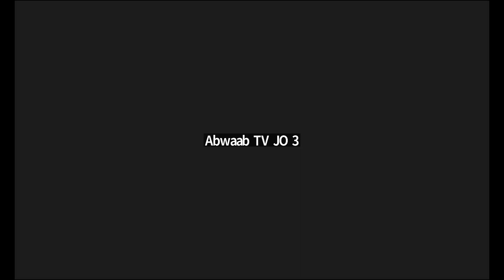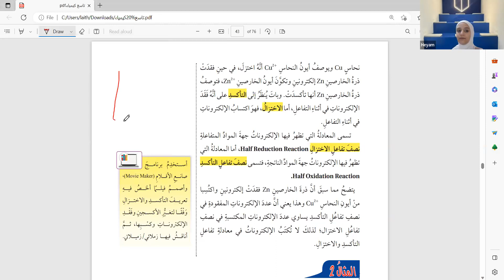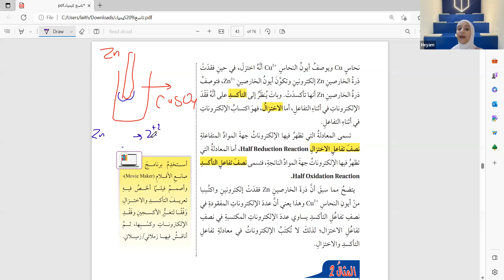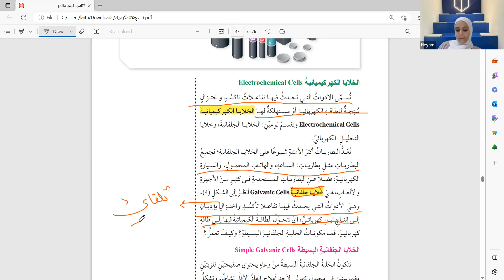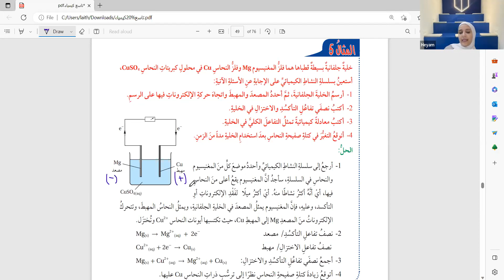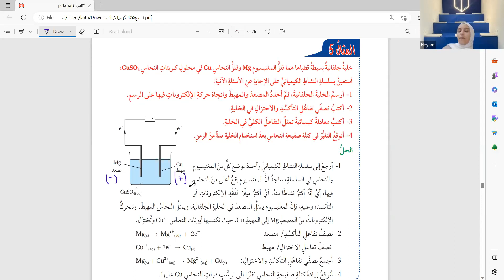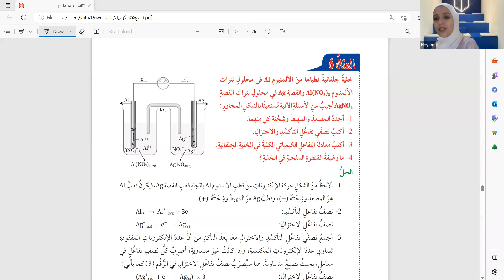مركز أبواب | كيمياء الصف التاسع | الأسبوع العاشر